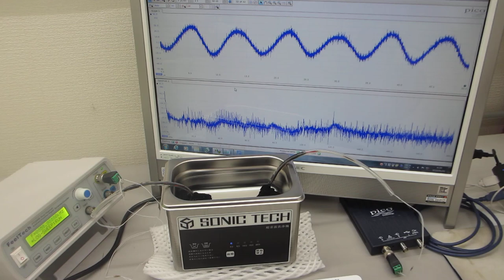超音波洗浄器による、メガヘルツの超音波洗浄技術（音響流のコントロール技術）